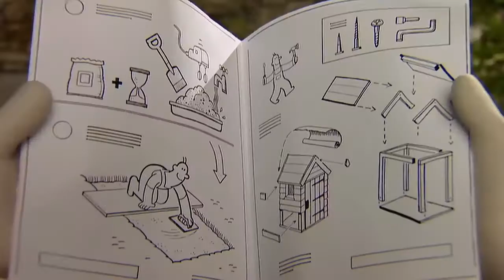Conclusion Humorous Cartoon 17 : The Sheep Take a Photo For Dog